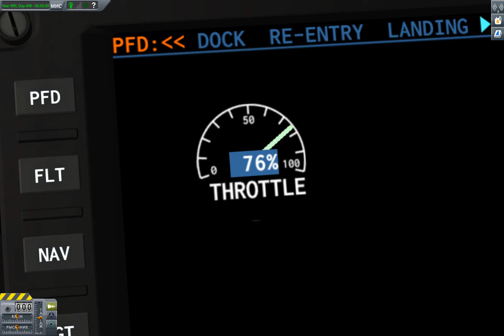KSP x64 2017 11 06 00 30 40 542